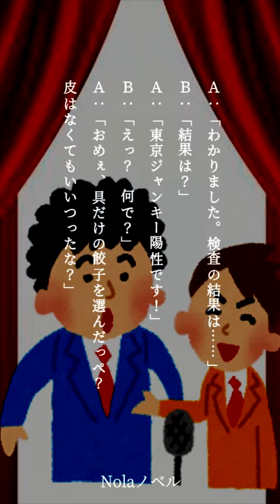漫才：東京ジャンキー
誰もかれも東京がいいという。
栃木をこよなく愛する二人の漫才師。
しかし、そのうち一人に「東京ジャンキー」の疑いが……。

はたして相方は厳しい検査を潜り抜けて、栃木愛を貫くことが出来るのか？

愛憎渦巻く社会派漫才！